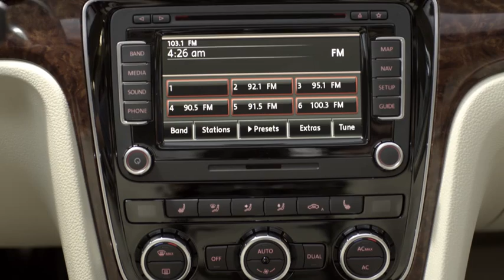2012 Volkswagen Passat (NA) driving and static footage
On the eve of the Detroit Auto Show, Volkswagen has officially announced the New Midsize Sedan (NMS) will be called the Passat in North America.

Despite sharing the same name with the European model, the two cars have virtually nothing in common. For starters, the American Passat features Jetta-derived styling which is bland but "timeless." More importantly, the car measures 191.7 inches long and rides on a massive 110.4 inch wheelbase.

Inside, the spacious cabin features a Touareg-inspired instrument cluster, premium chrome accents and best-in-class legroom. Three trim levels will be available, but all models come nicely-equipped with automatic climate control, power windows, cruise control, an outside temperature display (with frost warning), and Bluetooth connectivity. Options include power seats, leather upholstery, GPS navigation, wood trim, ambient lighting, and keyless access with push button starting.

Under the hood, three engines will be available. The entry-level 2.5-liter five-cylinder engine produces 170 hp (127 kW / 172 PS) and 177 lb-ft (240 Nm) of torque. It is mated to a standard five-speed manual transmission or an optional six-speed automatic.

Moving up to the 3.6-liter V6 rewards owners with 280 hp (209 kW / 284 PS) and 258 lb-ft (349 Nm) of torque. It is backed up by a standard six-speed DSG transmission, which enables the car to get an estimated 28 mpg highway.

If petrol isn't your thing, a 2.0-liter TDI is also available. It churns out 140 hp (104 kW / 142 PS) and 236 lb-ft (320 Nm) of torque. This enables the car to return an estimated 43 mpg highway and have a range of approximately 800 miles (1,287 km).

The 2012 Volkswagen Passat will be built in Chattanooga, Tennessee and is scheduled to go on sale later this year with an estimated base price of $20,000.